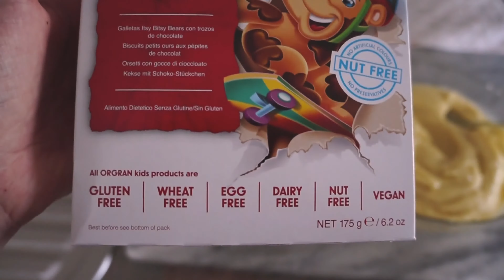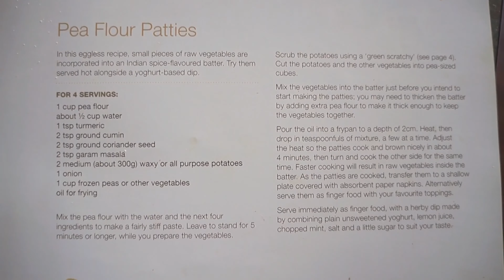WHAT I EAT IN A DAY 3 | VEGAN & GLUTEN FREE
madyyyiiiscooll